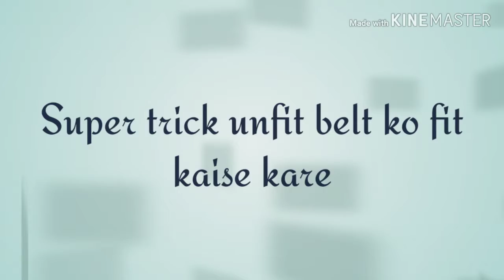ziyaparveen SPC makeup artist n facial therapist#unfit#belt fit banaye#plazobelt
Hello friends

    ZiYa Parveen SP change

  Channel par AAP dekhe kaise Kam belt Ko bada sakte h wobi Bina kisi jod ke

Designer top

Dupatta Ko kaise use

Eyemakeup for party

Hair Mask for long and shinny hair

Facial therapy step at